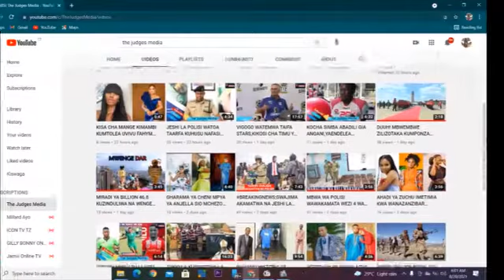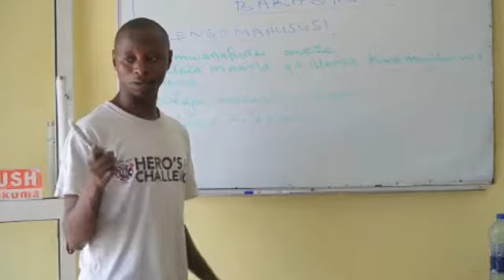IRENE UWOYA KUTUA MZIGO ALIYOBEBESHWA NA ARISTOTE KWA KUTUMA UJUMBE HUU MZITO